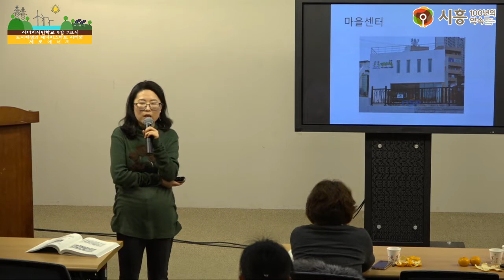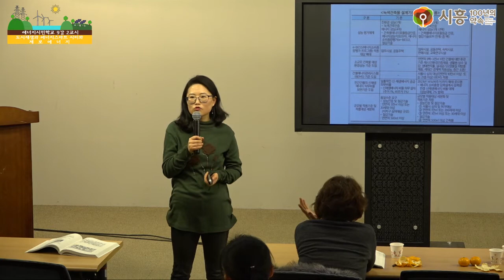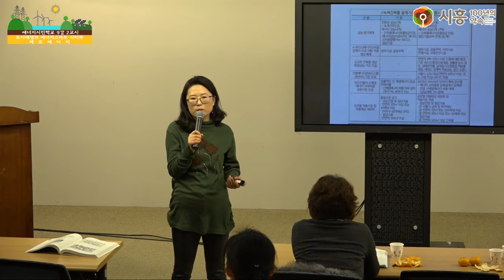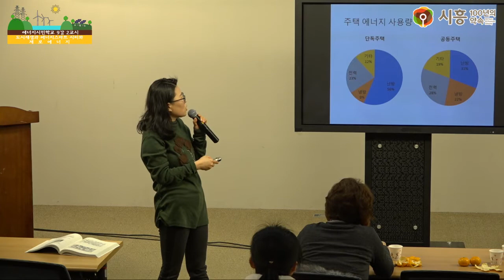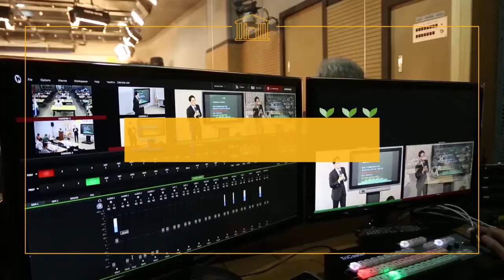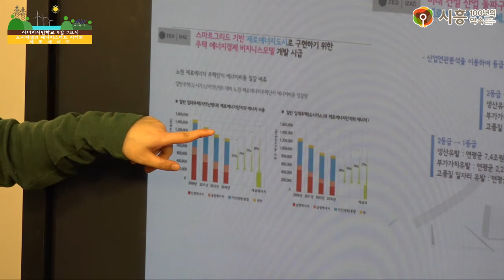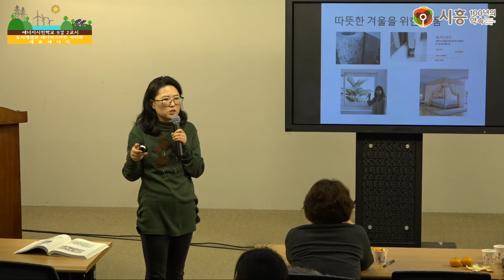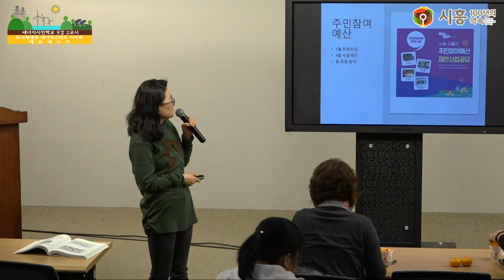[시흥아카데미] 에너지시민학교 9강2교시 「도시재생과 에너지스마트 시티와 제로에너지」 - 신근정(녹색연합 팀장)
[시흥아카데미] 에너지시민학교 9강 2교시 「도시재생과 에너지스마트 시티와 제로에너지」 - 신근정(녹색연합 팀장)

내 용 : 도시재생과 에너지스마트 시티와 제로에너지

강 사 : 신근정 / 녹색연합 팀장

촬영일시 : 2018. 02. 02 (금)

■ 학교장 : 이유진 / 녹색전환연구소 연구원

■ 촬영 : 권유주

■ 편집 : 권유주

■ 제작 : 시흥시